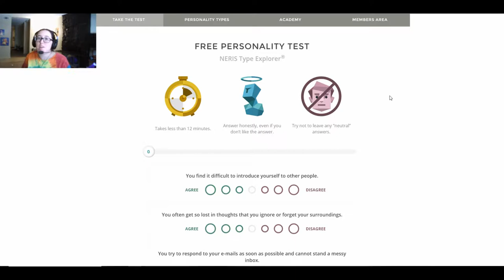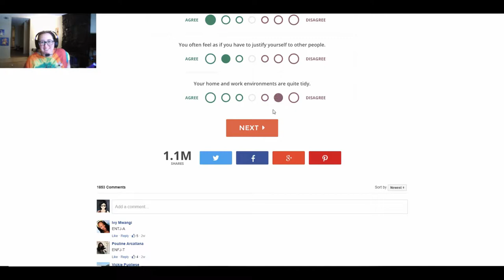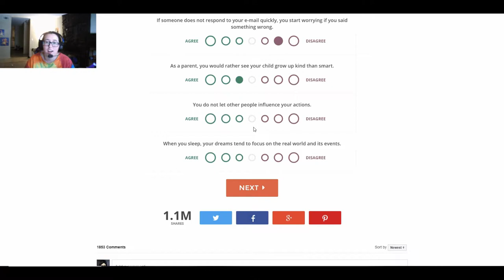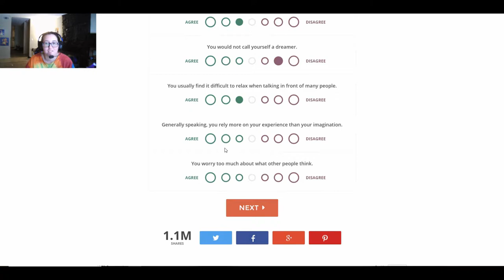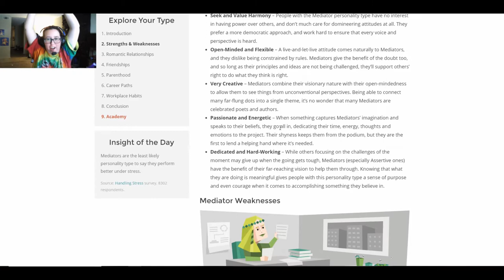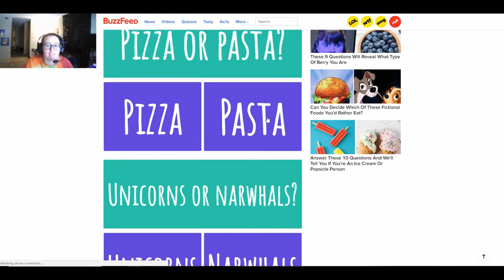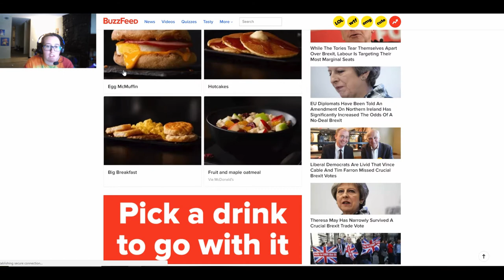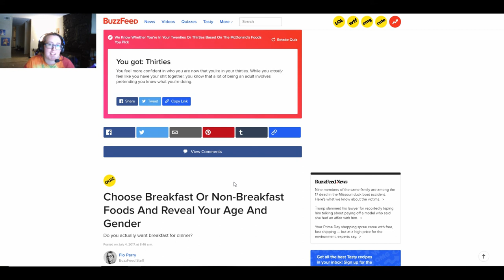But I Have a GREAT Personality! | Personality Quizzes W/ My Sister